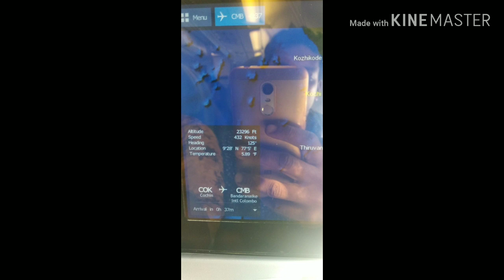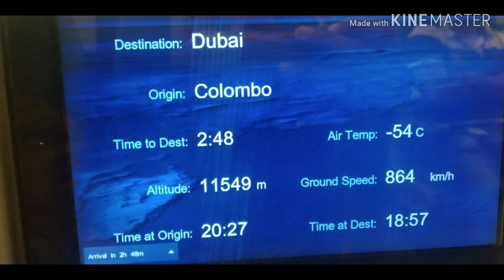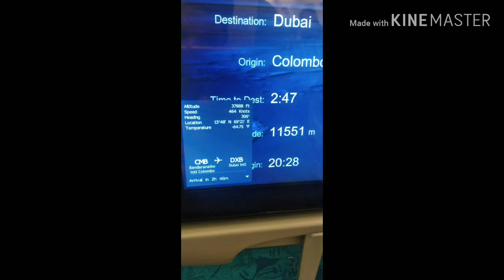ദുബായ് യാത്ര എന്നിലൂടെ